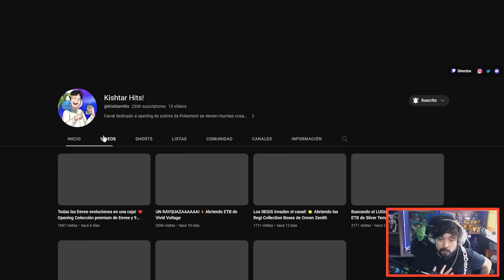Llegando a maestro con GARDEVOIR esta temporada 10 en Pokemon unite